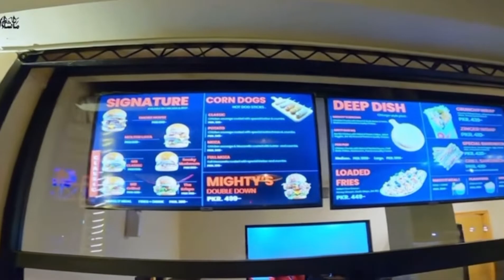Chicago style pizza # deep pan full of cheese By mighty burger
its my first experience but passay wasool ho gay
bohat he zabardast 10/10
pizza price medium 1099
 full cheezay fresh and yummi

📍location 📍
645, gate2 opposite wapda town iqbal avenue cooperative housing society, phase 1 airline society lahore. punjab